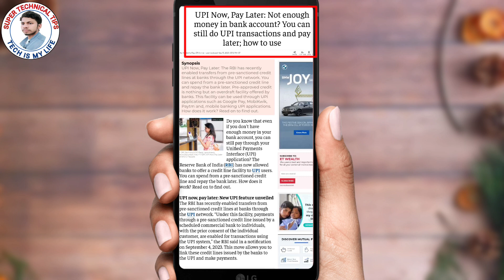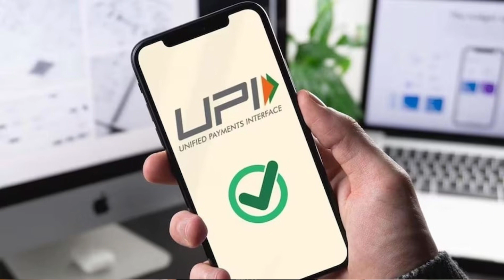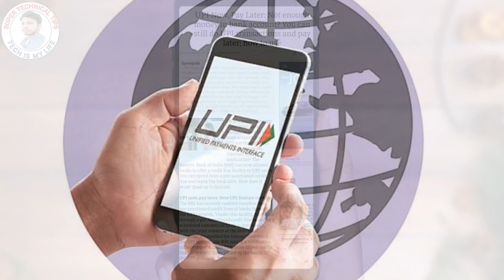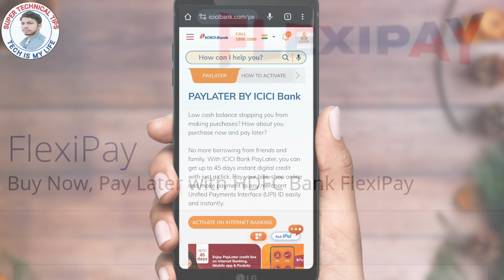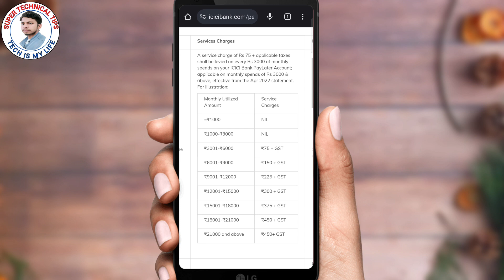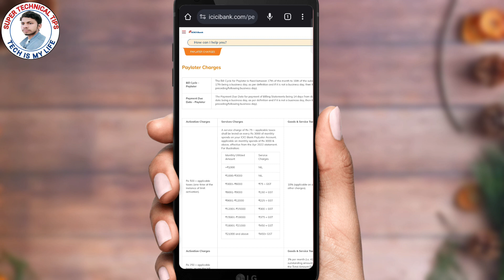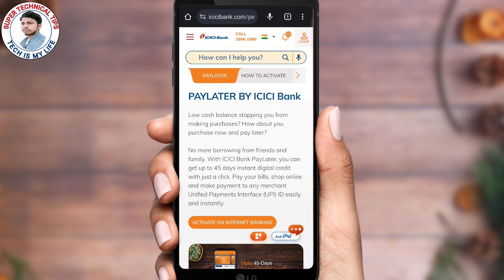Upi pay later | Upi pay later kaise use kare | Upi now pay later | Upi pay later kya hai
About This Video...-  Is Video Me Bataya Hoo Ki Upi Pay Later, Buy Now Upi Pay Later, Upi Pay Later Kaise Activate Kare, Upi Pay Later Kaise Use Kare So Guys Is Video Ko Jaroor Dekhe.